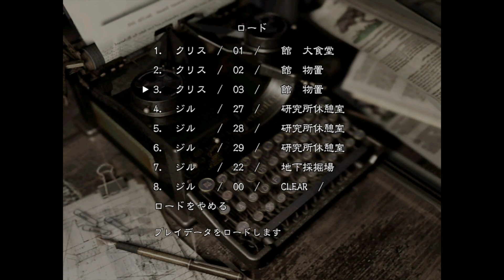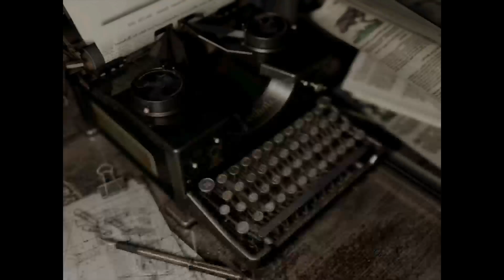【クリス編】#19 洋館を探索！鍵で部屋を開けまくる！【バイオハザード HD Remaster】